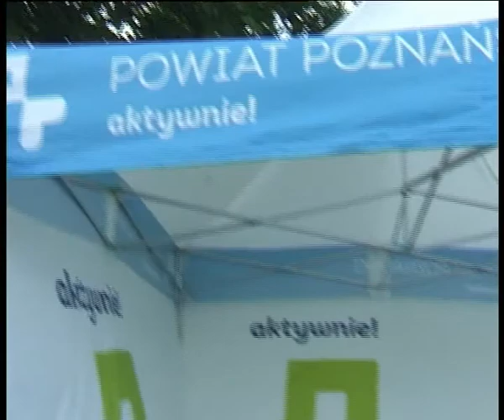Cross Country Mosina 2013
30 czerwca 2013 r. entuzjaści wyścigów rowerowych mieli okazję zmierzyć się z bardzo zróżnicowaną trasą po Wielkopolskim Parku Narodowym, podczas V Otwartych Mistrzostw Powiatu Poznańskiego w Kolarstwie Górskim XC, znanych także pod nazwą „Cross Country - Mosina 2013".

Mimo niskich temperatur, jak na początek lata, na polanie przy ulicy Skrzyneckiej w Mosinie, już od samego rana trwały przygotowania do przedostatniej imprezy w cyklu wyścigów XC Thule Cup 2013, a na drogach dojazdowych do Mosiny można było spotkać wielu rowerzystów. Zawody miały charakter otwarty i mógł w nich wziąć udział każdy, kto spełnił regulamin, a przede wszystkim lubi tę formę rekreacji. W kilkunastu kategoriach wiekowych startowały zarówno dzieci, jak i osoby dorosłe, amatorzy i profesjonaliści, mieszkańcy Mosiny, Wielkopolski i Polski. Trasa przebiegała po malowniczych, ale miejscami trudnych do przejechania terenów Wielkopolskiego Parku Narodowego, który był partnerem imprezy. Zawodnicy podkreślali, że właśnie tak zróżnicowane ukształtowanie terenu stwarza doskonałe warunki do sprawdzenia siebie i swoich umiejętności. W najciekawszym i stojącym zarazem na bardzo wysokim poziomie sportowym wyścigu mastersów na dystansie ponad 20 kilometrów (krótkie okrążenie rozjazdowe oraz 5 rund po 4 km każda) zwyciężył Marcin Wichłacz z Poznania. Przez cały czas zmagania zawodników komentował nieoceniony Piotr Kurek, który towarzyszy nam każdego roku, a którego wiedza na temat uczestników jest ogromna. Gmina Mosina i Powiat Poznański na swoich stoiskach promocyjnych prezentowały ofertę turystyczno - rekreacyjną okolicy oraz zachęcały do aktywnego spędzania wolnego czasu. Dla uczestników został przygotowany także konkurs wiedzy o Mieście Eleganta, a każdy, kto udzielił prawidłowej odpowiedzi otrzymywał pakiet nagród.

Organizatorami Mistrzostw były: Powiat Poznański, Towarzystwo Krzewienia Kultury Fizycznej Ognisko „Pałuki" i GogolMTB. Partnerami: Gmina Mosina, Ośrodek Sportu i Rekreacji w Mosinie i Wielkopolski Park Narodowy.